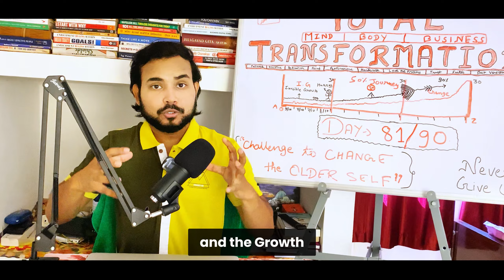Day3 Long Drive & Business Discussion | Marine Drive | @purushottam_hambarde Shivam Singh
Experience the scenic beauty of Marine Drive as we embark on a journey of self-discovery and business insights in this captivating vlog. Join @purushottam_hambarde and Shivam Singh for an enriching discussion on personal transformation and entrepreneurial strategies against the backdrop of Mumbai's iconic skyline. From the serenity of the open road to the depth of meaningful conversations, this vlog promises to inspire and motivate. Buckle up and dive into a blend of adventure and enlightenment!

Event planning tips
Mumbai event management companies
Large-scale event organization
Event logistics checklist
Successful event coordination strategies
Mumbai conference venues
Event execution best practices
Event planning courses
Event planning career opportunities
Event industry trends